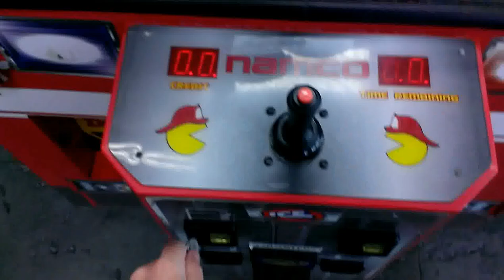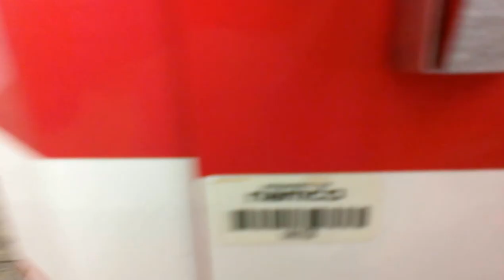NAMCO FIRE TRUCK CLAW MACHINE@WALMART HELLO KITTY GETS STUCK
TODAY I HEAD TO MY LOCAL WALMART TO FACE THE NAMCO FIRE TRUCK CLAW MACHINE HERE I MANAGE TO GET A HELLO KITTY PLUSH STUCK